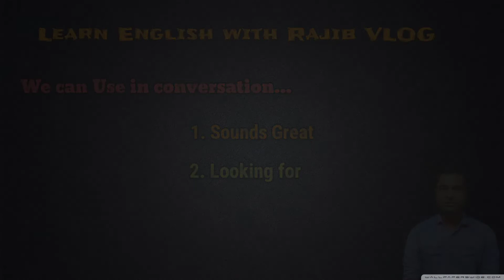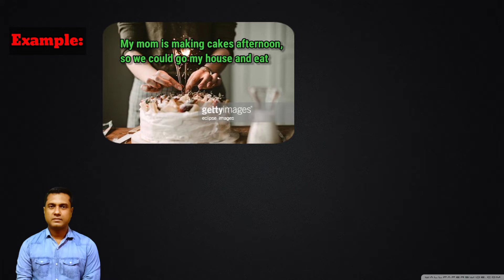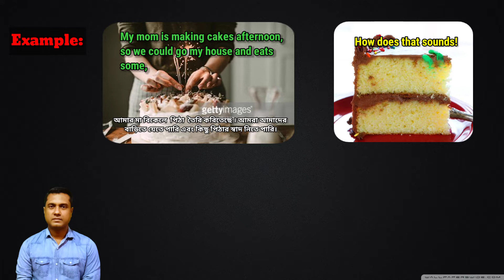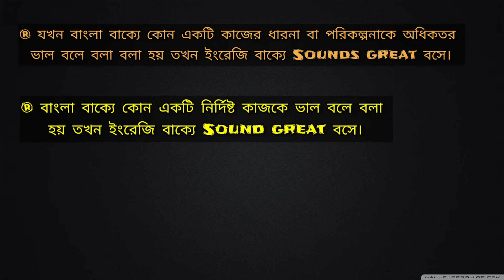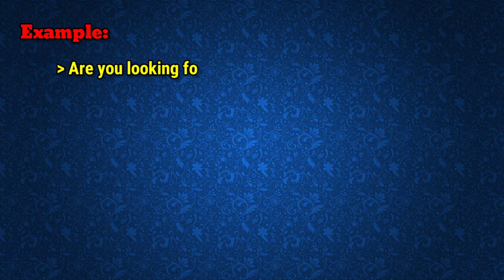Looking For And Sounds Great এর ব্যবহার।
Hi there,
Well come to my english learning channel this is rajibvlog.

 And you are all invited to watch my all english learning tutorial video.

I always try to do something better for creation new so that it will help you lot to learn and understand,

hope this will help you to speak english fast.

There are all created to learn fast for speaking by rajib vlog.

Follow on Facebook: rajibbaruaeng